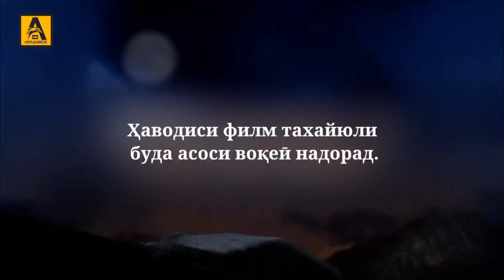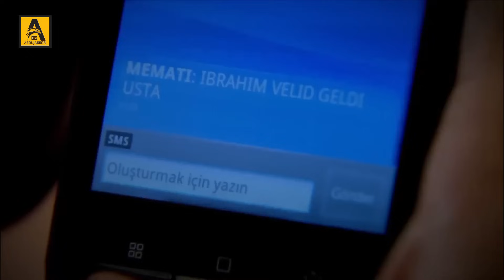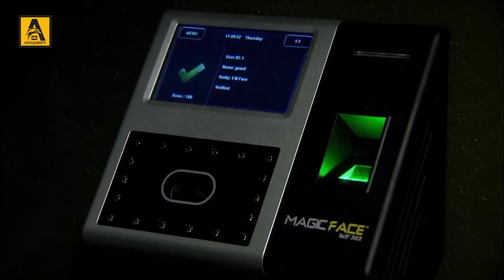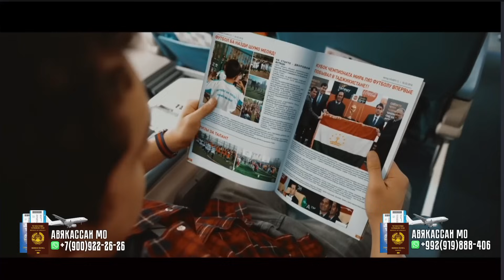ВОДИ ГУРГОН ДОМ КИСМИ 130 FULL HD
Сабти масзкур ба ютуб Канали
@ABDUJABBORHD   таълуқ дорад..

Владелец контента.

Барои дастрас намудани чиптаҳои ҳавопаймои ба ин рақамҳо муроҷият намоед ...
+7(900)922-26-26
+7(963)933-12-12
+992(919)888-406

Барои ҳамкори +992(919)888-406